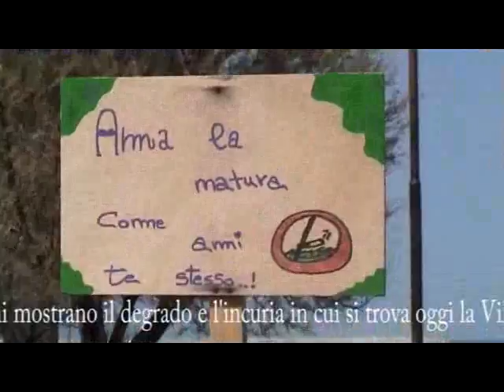Degrado della Villa Falcone & Borsellino